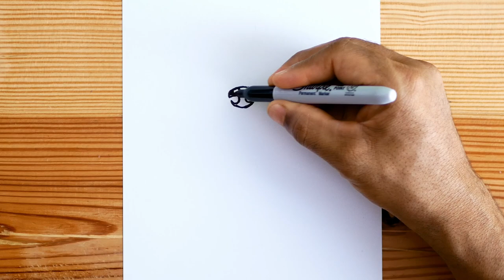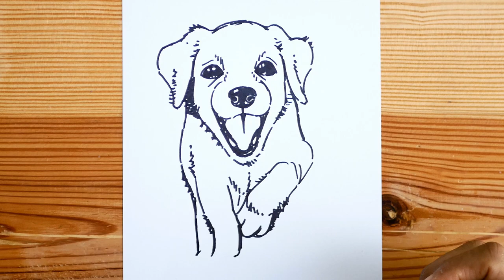How to draw a dog || Puppy easy drawing step by step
How to draw step by step. Dog drawing

►Materials:
2B pencil
5B pencil
Cardstock paper

आसान चित्र
ड्राइंग स्कूल
كيف ترسم
رسومات سهلة
مدرسة الرسم